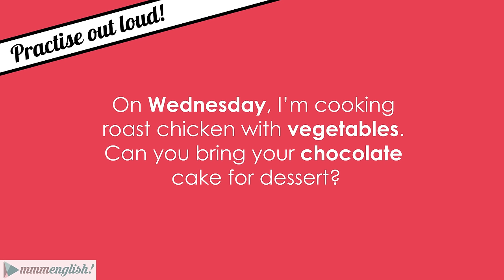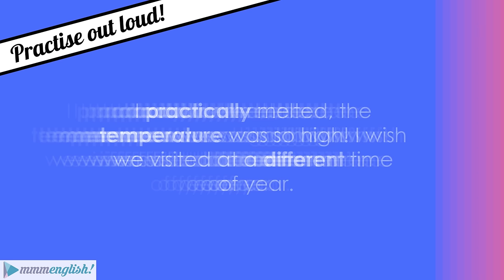Pronounce English Words Correctly! SILENT SYLLABLES 🤫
Are you pronouncing these English words correctly? To speak more quickly, sound like a native speaker and pronounce these words naturally, come and practise your English pronunciation with me!

I'll go over the pronunciation of 28 common English words that include silent letters and silent syllables! Many of my students mispronounce these words; so, I'll show you how to sound natural and relaxed as you speak in English!

IF YOU ARE A WOMAN🙋🏻‍♀️ with intermediate to advanced English but you have difficulty SPEAKING English, then check out Hey Lady!

💃 Hey Lady! is an online community (created by Emma) connecting women to practise and improve their English for work, travel and daily life.

✨More than 8000 women have followed the Hey Lady! Way to transform their English and their lives in less than 3 months!

Use code👉🏼 TRYNOW15
7-Day money back guarantee

English Language Tools I recommend!
⭐️Improve your English pronunciation and expression by imitating a native English speaker

Emma also founded The Ladies' Project an online community for international women who want to build confidence and fluency in English conversations! 💃
Meet, make friends and practise speaking English in a safe and supportive online environment.

Do your friends a favour and help to translate this lesson into your native language! Contribute subtitles translations & your name will be featured underneath the video 😝